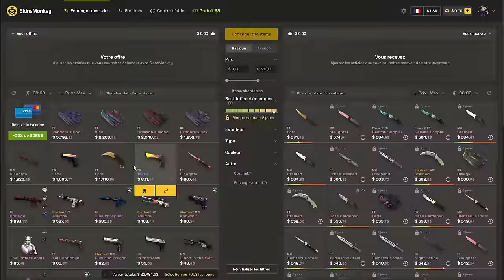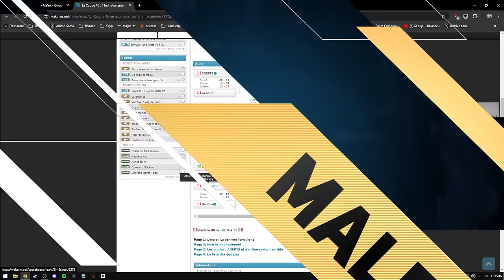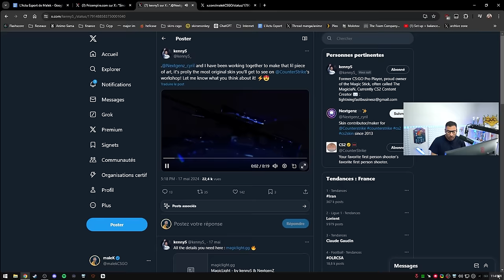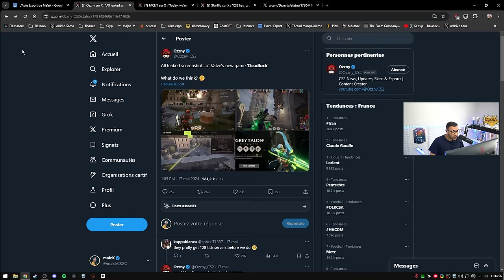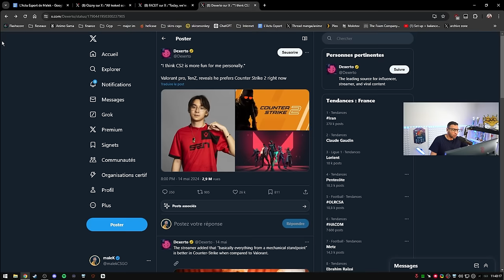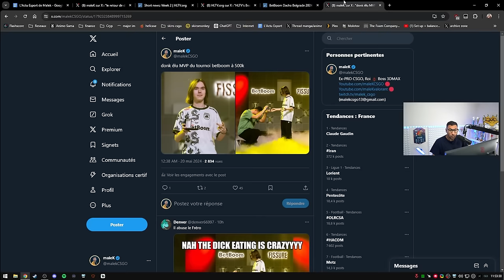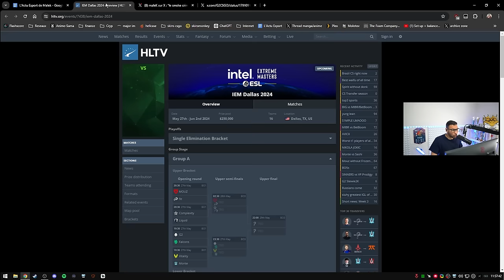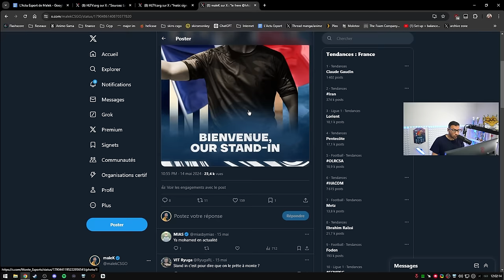Nouveau jeu valve, CS vs valorant vs Deadlock ! - Actu 159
Un nouveau jeu pour concurrencer cs et valorant ? IEM Dallas avant le mercato.

00:00 - Intro
01:42 - Je participe à une course de karting
01:57 - On part à DALLAS !
06:50 - Les stats de CS 2 sont excellentes, le marché des skins va bien
11:28 - Deadlock :  nouveau jeu, concurrent CS, Valorant
14:41 - S1mple va donner des cours payants
15:58 - CS vs Valorant selon Tenz
19:08 - Donk MVP, va-t-il rattraper ZywOo
23:50 - IEM DALLAS : Dernier tournoi vitality avant mercato
28:35 - Mercato : Cadian, BlameF, Hadji